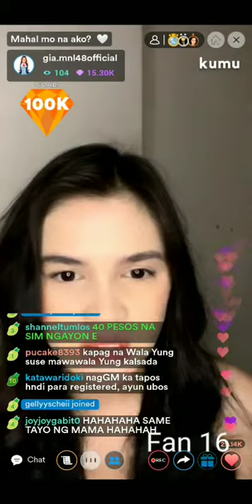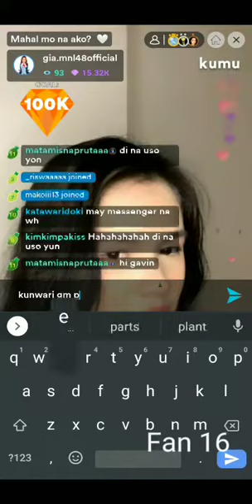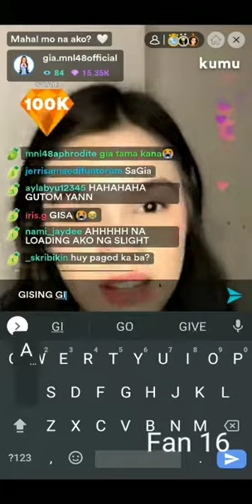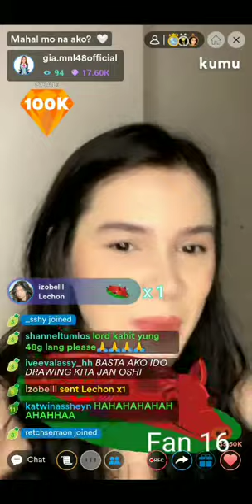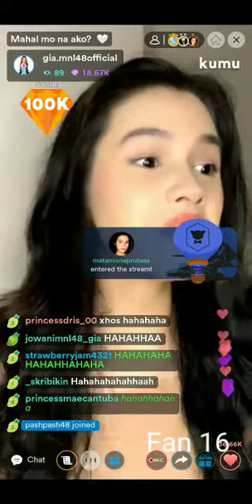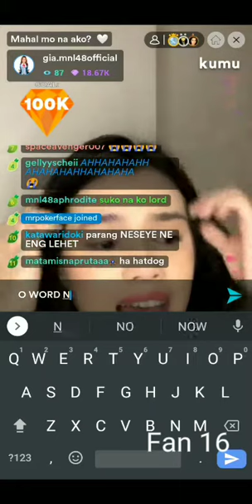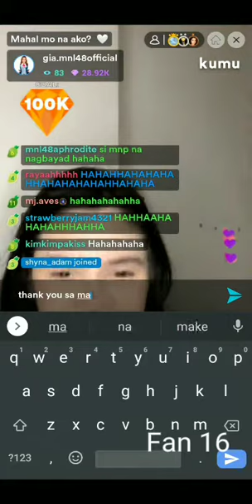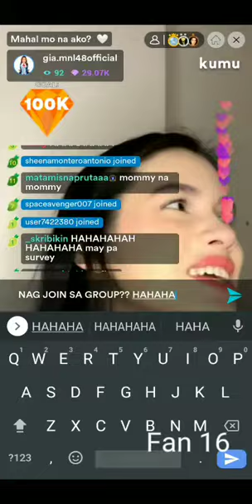MNL48 Gia Kumu Live (09/13/21) part 2 | Fan 16